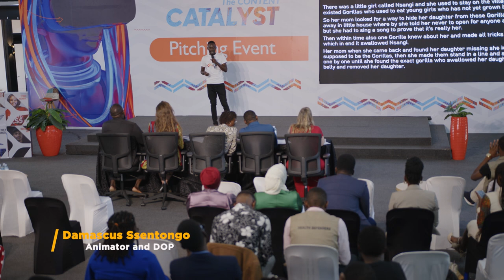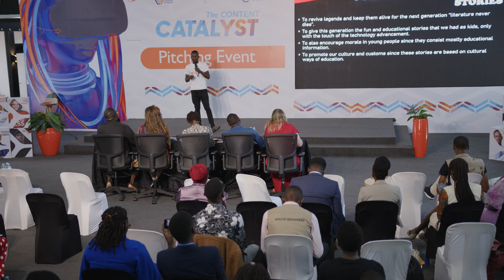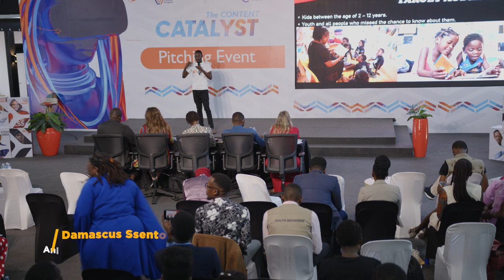Nsangi- A Ugandan Folktale Animated |Pitching Session |DAMASCUS SSENTONGO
Damascus Ssentongo is a budding Animator. An editor, motion graphics creator, and Director currently pursuing a bachelor's Degree in Visual Effects and Animation at ISBAT University.

Damascus and his team have founded BlackGem Pictures, an animation production company looking to make waves in the Film Industry.

Damascus is passionate about storytelling and is pitching an animation project called "Nsangi," based on a Ugandan folktale. He believes that folktales not only entertain but also impart important moral and social values from traditional wisdom to children, helping them become better members of the community. With his animation and directorial skills, Damascus aims to beautifully animate stories like "Nsangi" to make them attractive and engaging for children.

The story follows the disappearance of Nsangi. Her mother embarks on a brave quest to find her daughter. However, the forest is also the habitat of chimpanzees that sometimes prey on vulnerable children for sport. The story highlights the courage and unwavering love between a mother and her daughter.